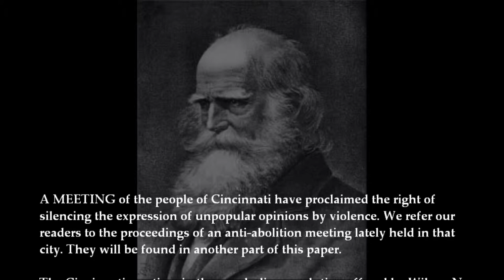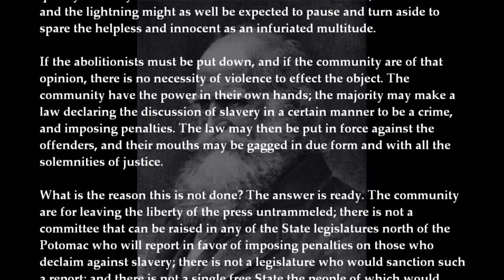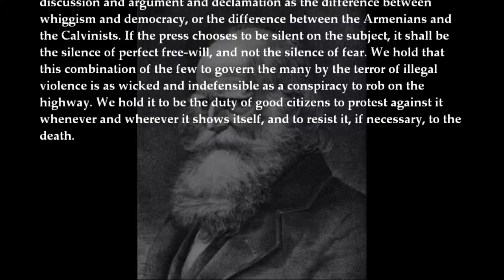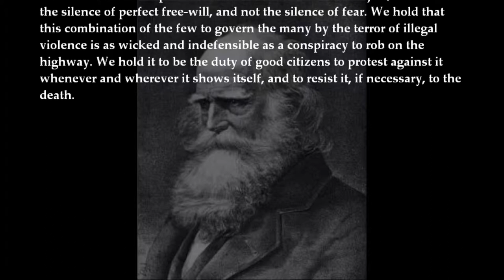American Debate: Abolition Riots—William Cullen Bryant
William Cullen Bryant.
NEW YORK EVENING POST.